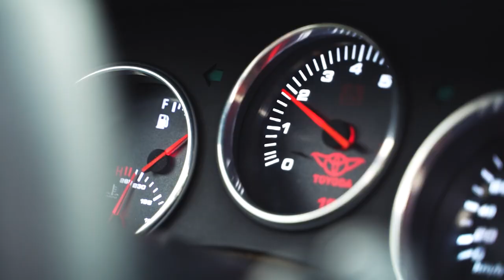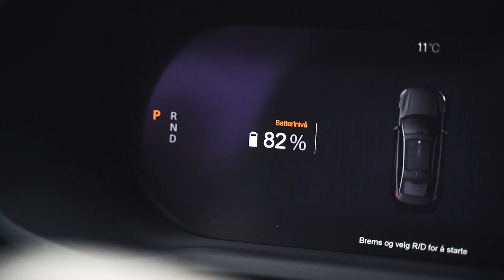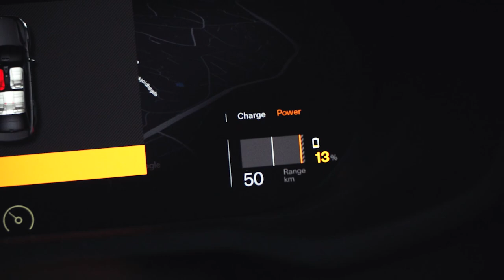Sitte på med TOYODA Supra 1993 - og kjøretur hjem fra Østlandet.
Kjøreturen hjem var ca 630 km.

Takk til @supratoyoda2577 for kjøreturen.

Takk til @jottersen for besøket på tjøme og opplevelsene.

Linker:
Nettside:        motorfolk.no
Snap:              motrflk